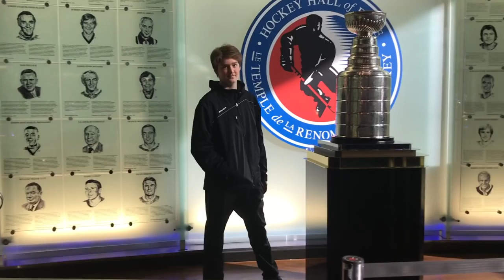Visiting the Hockey Hall of Fame - Sam Coons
In today's video I did a little day in the life video for you guys! I went to the hockey hall of fame in Toronto and also did a QNA.